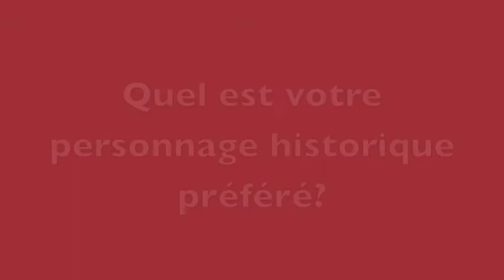Patrick Eveno : "Jules Vallès est l'inventeur du reportage"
Retrouvez Patrick Eveno, spécialiste de l'histoire de la presse, dans Historia daté de décembre.